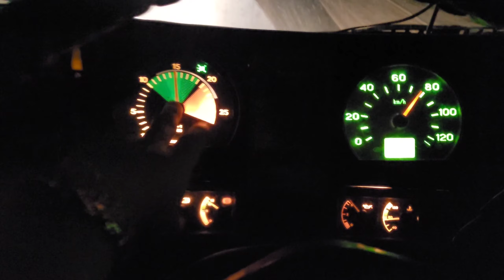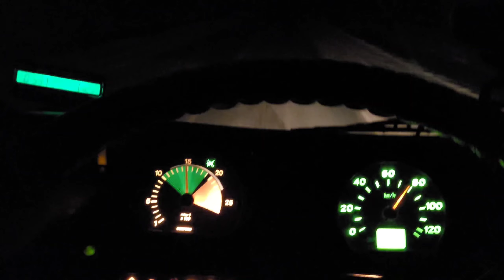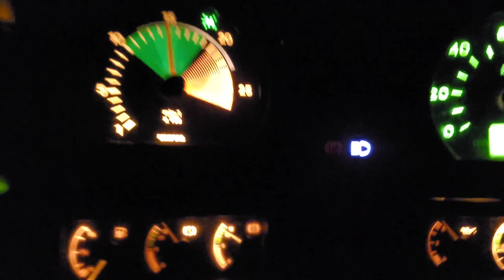Юрга, Горный Алтай. Рейс с Товарищем Директором)